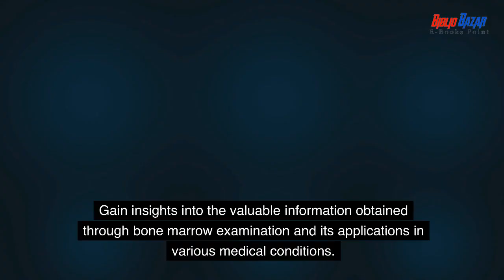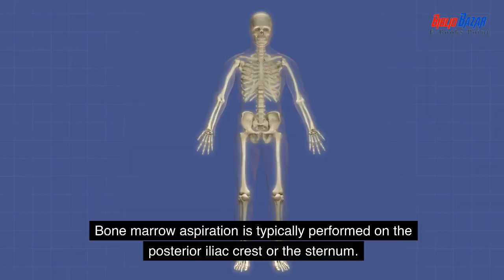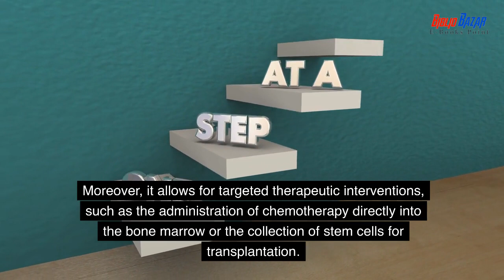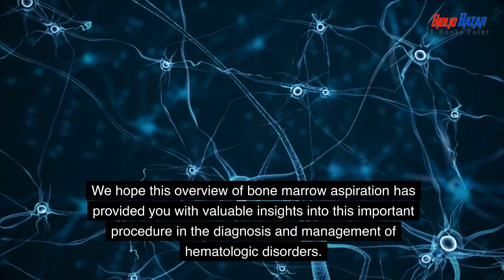Bone Marrow Aspiration: Exploring a Diagnostic and Therapeutic Procedure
In this informative video, we explore bone marrow aspiration, a diagnostic and therapeutic procedure used in various medical conditions. Join us as we delve into the indications, techniques, and considerations of bone marrow aspiration. Discover the valuable insights gained through bone marrow examination and its applications in diagnosing and managing hematologic disorders. This video aims to enhance understanding of bone marrow aspiration and its significance in medical practice.